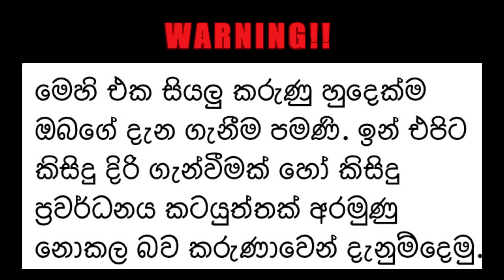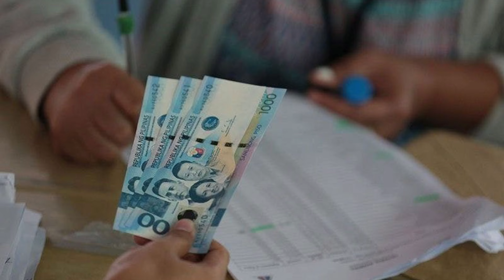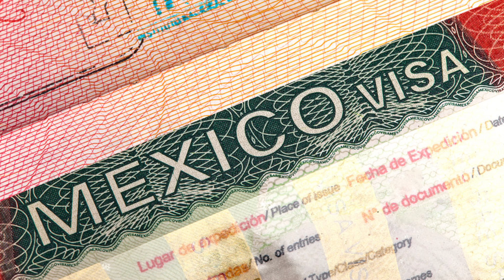Types Of Tourism | මිනිස්සුන්ට තියෙන අමුතු Travelling පිස්සු | The Drifer | Part 02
ආයුෂ බොහෝ වේවා සියලු දෙනාටම!

Types Of Tourism ගැන කතා කරනකොට මිනිස්සුන්ට එක එක ‌Travelling පිස්සු, එක එක ‌Travelling ආසාවල් තියෙනවා‍. ‌ඉතින් සමහර ඒවා ඇහුවම බයත් හිතෙනවා. පිස්සුද කියලත් හිතෙනවා. Tattoo, Body Modification, Wildlife, Education, Political, Shopping, වගේ Tourism Types එක්කම Dark Tourism වගේ හොල්මන් බලන්න යන මිනිස්සුත් මේ ලෝකේ ඉන්නවා.

මම 5 වෙනි විඩියෝ එකෙන් මේ Topic එකට Introduction එකක් ගත්තා. එතනදි මම Types Of Tourism වල වි‌‌ශේෂ පැති කිහිපයක් කතා කලා. ඉතින් මේ විඩියෝ එකෙනුත් ඔයාලට ඒ වගේම අලුත් කාරණා ගොඩක් ඉගෙනගන්න පුලුවන්. ඒ වගේම තමයි මේ දේවල් විඩියෝ එකකින් දෙකකින් කතා කරන්න පුලුවන් මාතෘකාත් නෙවෙයි. ඉතින් Internet එකේ ඔිනි තරම් Sources තියෙනවා කවුරුහරි ‌කෙනෙක් මේවා ගැන වැඩිදුර Study කරන්න බලාපොරොත්තු වෙනවනම්.

සමහර දේවල්නම් ඔයාල අහලවත් නැතුව ඇති. ඉතින් මේ දිගහැරුම ඒ ඔයාල වෙනුවෙන්මයි. ඒ වගේම කියන්න ඔිනි මේකෙ කතා කරන සමහර දේවල් හුදෙක්ම ඔයාලගෙ දැනගැනීම පිණිස පමණයි. බලන්න ඔයාලටත් මේ වගේ Travelling පිස්සු තියෙනවද කියල.  ඉතින් ඒකයි මං හැම වෙලාවෙම කියන්නෙ මේ Tourism කිව්වම හැම දෙයක්ම අයිති වෙනවා කියල.

එ‌හෙනම් ඉතින් අද විඩියෝ එකත් බලල ඔයාලග‍ේ අදහස් උදහස් Comment එකක් විදියට සදහන් කරන්න. එහෙනම් ඉතින් හැමෝටම ජය වේවා!!!

- The Drifer -